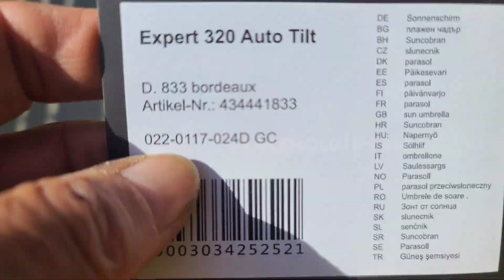Sonnenschirm Doppler Expert 320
Amazon 219 Euro
doppler EXPERT Auto Tilt – Knickbarer Sonnenschirm für Balkon oder Terrasse – Regenabweisend
ebay 229 Euro
Doppler Kurbelschirm Expert auto tilt 320cm Knicker höhenverstellbar Bordeaux